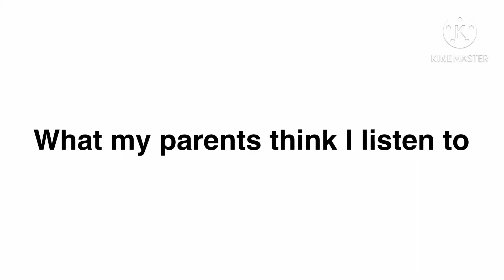What my parents think I listen to vs what I actually listen to | trend 😃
✨ Inspired by Little 0live ✨